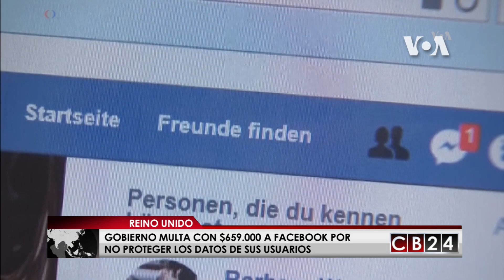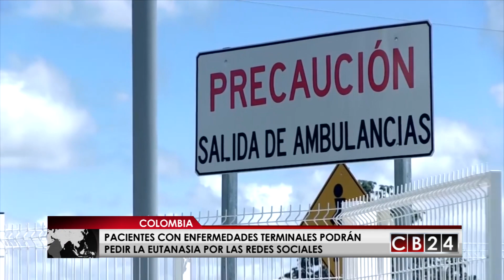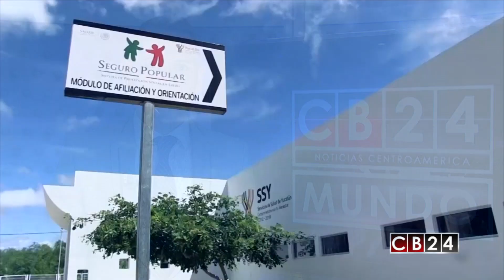Es Noticia Mundo: Resumen Informativo 14 de julio de 2018